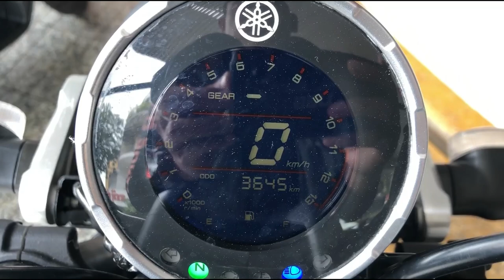Yamaha XSR 155 មួយទឹក ស្លាកលេខ លក់ Tel: 086-300485 012-363830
Yamaha XSR 155cc Model 2020 (Full Tax) with  Plate Number
Great Conditions, Just Use little bite. More Warranty from shop.

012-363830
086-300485